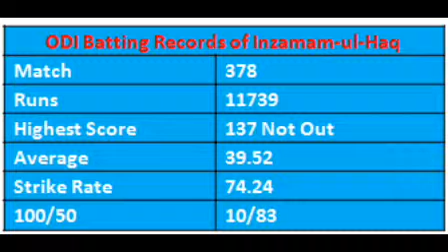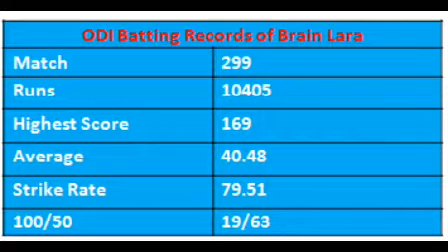Top 10 Batsmen who have scored 10,000 or more runs in ODIs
Currently there are 10 international cricketers have hit 10000 runs in the ODIs. There are 3 Indian batsmen out of these 10 cricketers.